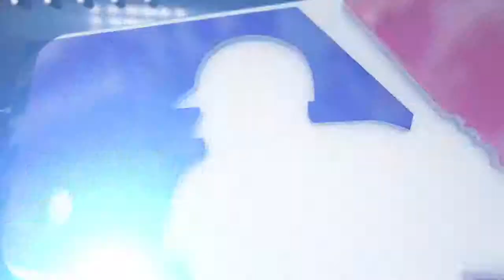7/29/15 Condensed Game: DET@TB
7/29/15 Condensed Game: DET@TB